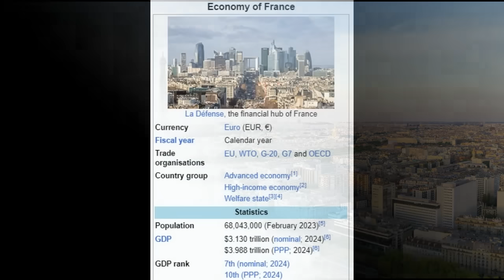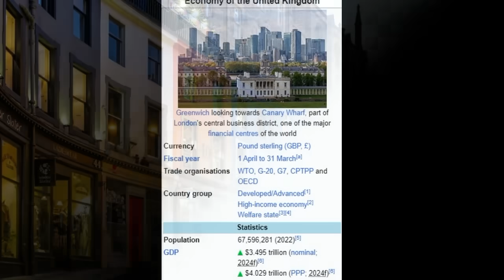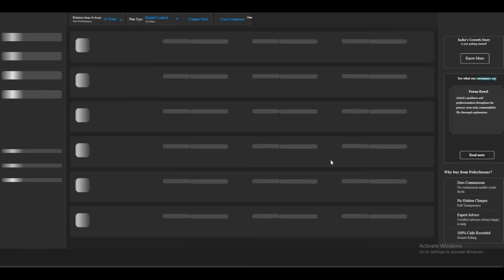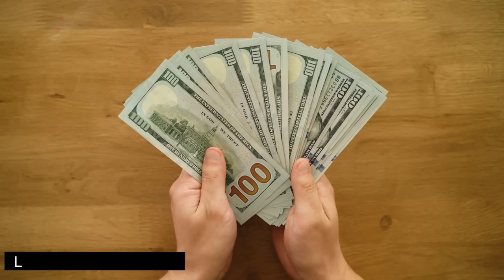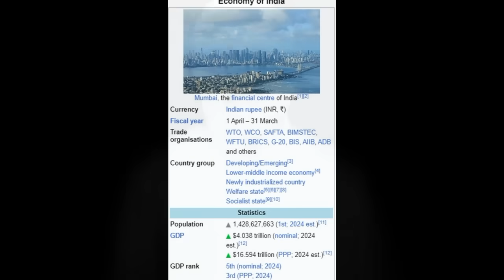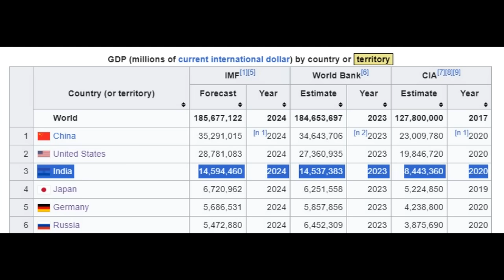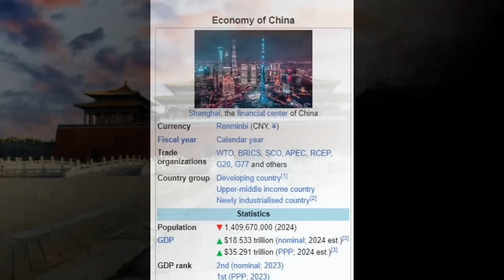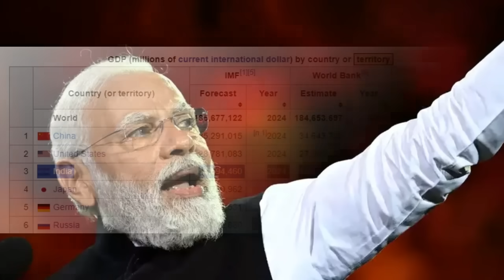സായിപ്പിന്റെ കണ്ണ് തള്ളുന്ന റിപ്പോർട്ട്!!!😮 Top 10 economic powers | Top 10 countries with GDP (PPP)